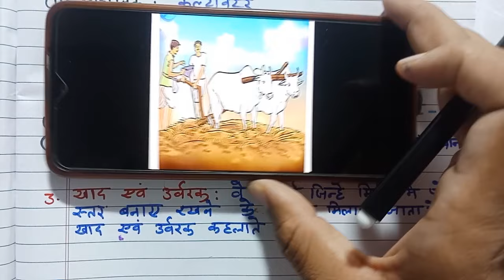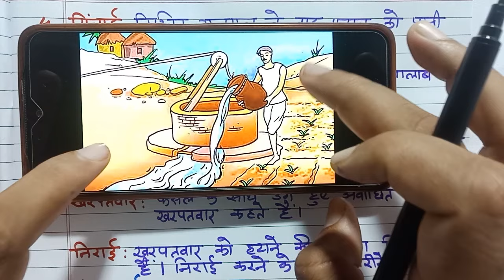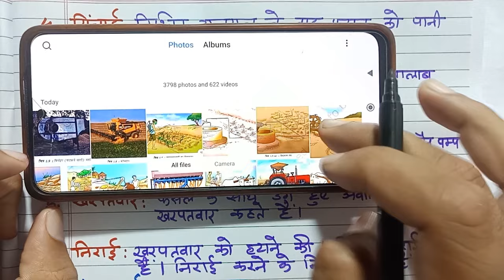class 8 science ch 1 ncert in hindi medium | new syllabus | RBSE, up